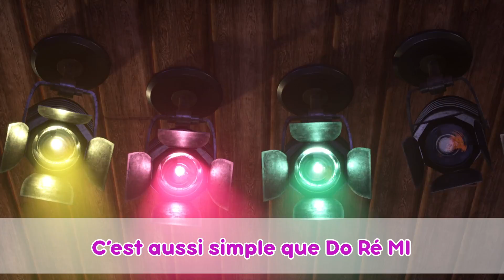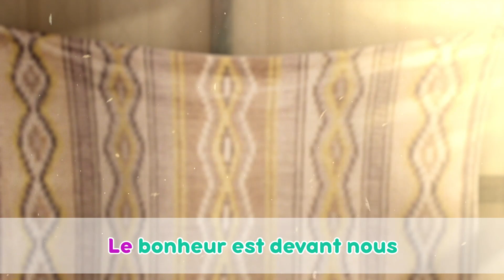💖 TaDaBoom Français 🎤💞 Tout ce dont tu as besoin, c'est de chansons! 📀 Masha et Michka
💖 00:00 L'amitié 🍬La Saison Des Amours 🤩 (Épisode 7)
💖 1:12 Aria 1 🎭 Le monde est une scène 🩰 (Épisode 76)
💖 1:56 Sept Notes de Musique 🎸 Un Quartet Amélioré 🐻🐻(Épisode 68)
💖 3:20 Le poisson d'or 🐠 Jour De Pêche
💖 4:33 Comme un film 🎬
💖 8:02 La propreté, c'est la santé 🧺 Mon Bébé Est Affamé (Épisode 18)
💖 10:28 Surveille Paris 🧷 La mode de Paris (Épisode 2)

Profitez de toute la playlist de chansons 😊
Karaoké! 🎤 Chansons karaoké pour les enfants